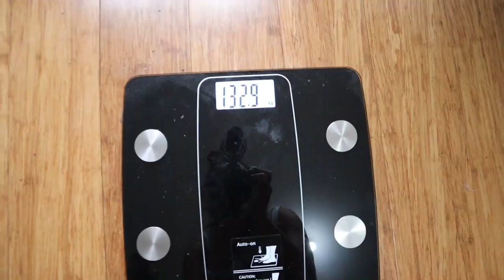*THIS WORKOUT MADE ME SPEW* | WEEK 7 WEIGHT LOSS JOURNEY + INTENSE LEG + CORE HIIT WORKOUT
Week 7 already! We are right into our weight loss journey now and seeing some awesome results. If you want to try the intense workout that pushed me to my absolute limit here it is:

**NO REST IN BETWEEN SETS**
15 x Dumbbell Hip Thrusts
20 x Jumping Lunges / 40 x Split Jumps
12 x Sumo Goblet Squats
10 x Explosive Star Jumps
10 x Single Leg Romanian Deadlift (each side)
16 x Lateral Jumps
30 second Wall Sit
10 x Frog Thrust Burpees / 30 x Mountain Climbers
12 x Weighted Sit Ups
20 x Weighted Sit Up Pulses
10 x Single Leg Cruches (each side)
20 x Ankle Tap Crunches
12 x Plank Jacks
**REST AND THEN REPEAT ROUND 2 MORE TIMES**

Each round took us roughly 10 mins - might not seem like a lot but 10 minutes of nonstop work had us dripping in sweat!

Try it out and let us know what you think :)

Here are our measurements in US Conversions:

Harley

Starting weight: 312.3 pounds
Current weight: 292.9 pounds
Starting measurement: 53.1 inches
Current measurement: 48.8 inches

Jess

Starting weight: 149 pounds
Current weight: 147.9 pounds
Starting measurement: 36.6 inches
Current measurement: 31.1 inches

If you already have, thank you so much - we appreciate you!

Harley & Jess x